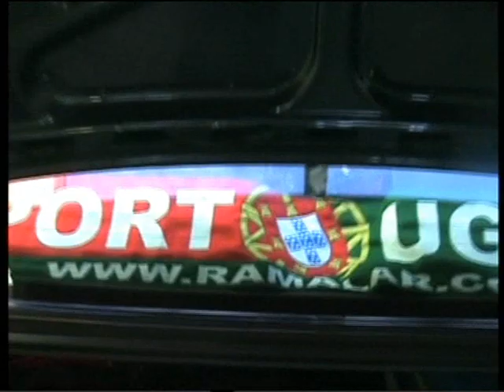DH Belinho Esposende- 10 Junho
dia de treino na famosa pista de dh de belinho de esposende, binos bikers.